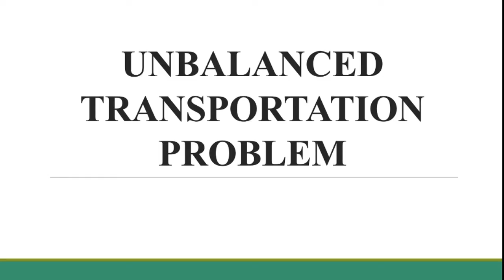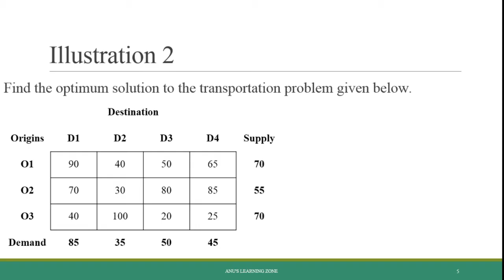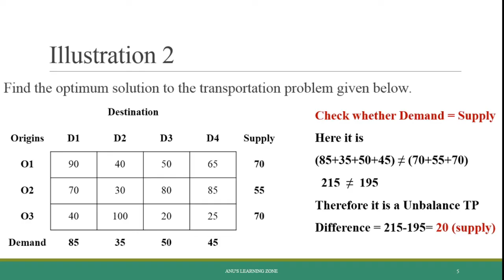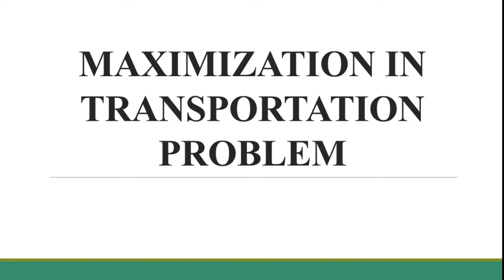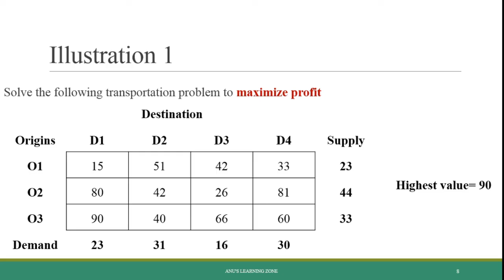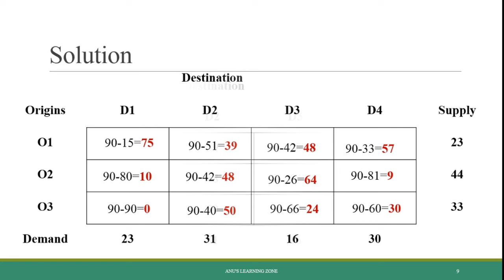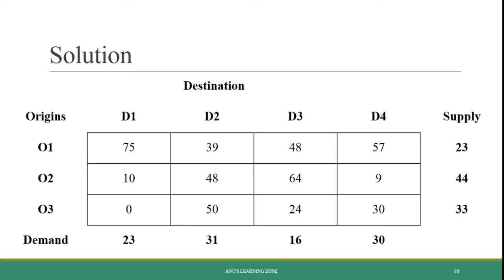UNBALANCED TRANSPORTATION PROBLEM AND MAXIMIZATION IN TRANSPORTATION PROBLEM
THIS VIDEO CONTAINS SOME IMPORTANT THINGS THAT SHOULD BE CONSIDER WHILE SOLVING A TRANSPORTATION PROBLEM